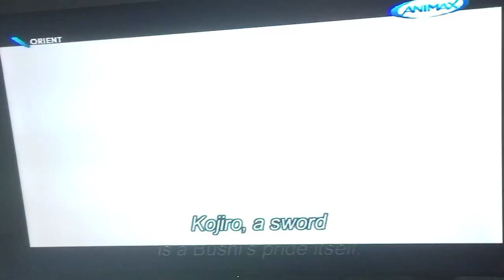Orient: Bushi and Sword